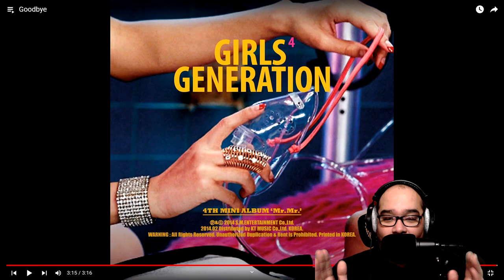REACTION | Girls' Generation (SNSD) - 'Goodbye' [B-sides]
Goodbye · Girls’ Generation

The 4th Mini Album ‘Mr.Mr.’